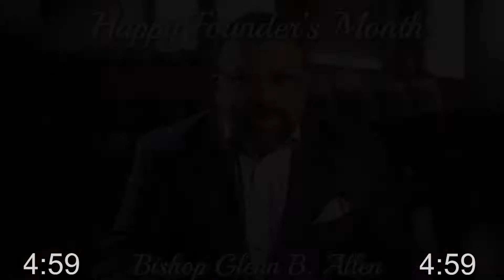Don’t Be Distracted